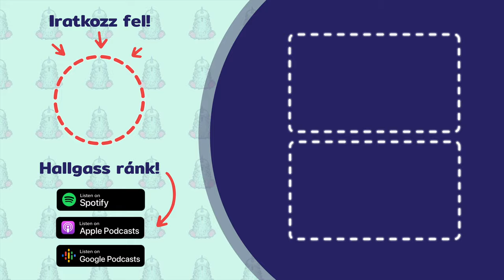Az EMBERI ÖREGEDÉS potenciális ÁLLATMODELLJE - Dr. Kubinyi Enikő - Pulicorn Podcast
Az emberiség hatása a vadvilágra… Nemcsak az állatok életterét, hanem a viselkedésüket is átformáltuk? Mai vendégünk Dr. Kubinyi Enikő biológus, az ELTE Etológia Tanszék tudományos főmunkatársa.

A Puli legyen veletek! 🐾
00:00 Intro
00:09 Hogyan jött létre az etológia? Mit vizsgál?
00:30 Az etológiából hogyan jött létre a kognitív etológia?
01:38 A kognitív etológia látóterébe hogyan kerültek a kutyák?
04:12 A kutyák etológiai szempontból miben voltak különlegesek a többi fajhoz képest?
05:39 Az állatok kötődése
08:02 Mennyire tudja egy kutya átvenni a gazdája érzelmeit?
09:14 Vakvezető kutya vs. Rendőrkutya kísérlet
11:49 A kutyák kommunikációjáról gondolkodásáról mit tudunk jelenleg?
19:47 A gyerekek és a kutyák közötti hasonlóság miből ered?
23:49 A kötődés miből alakult ki?
28:55 Az emberek amikor tenyésztették a kutyákat ez az infantilis állapot szándékos volt?
36:42 Miért pont a farkas lett az ember legjobb barátja?
40:04 A jelenlegi farkasokban a neofóbiát mi alakítottuk ki?
46:37 Az öregedés vizsgálatában miért jó egyed a kutya?
55:59 Az öregedés kutatással kapcsolatban rá tudtunk jönni bizonyos dolgokra?
58:53 A gyógyszer kutatások jelenleg hol állnak?
1:01:17 Ezek mikor jutnak el oda, hogy elérhető kezeléssé váljanak?
1:01:38 Csináltatok egy kutya bankot. Erről mit lehet tudni?
1:03:51 Van a kutyák DNS-ében elváltozás az öregedésben?
1:06:52 Mennyire hasonló a kutya és az ember DNS-e?
1:07:20 Az etorobotika mit takar és itt hosszútávon mi várható?
1:11:56 Sikerült találni mozgásformát, ami kivált az emberekből érzelmet?
1:12:43 A jövőben az időseknek a szociáliskötődéshez lesz-e igény robotra, kutyára, vagy mi lehet megoldás?
1:14:56 Az következő 10 évben milyen áttöréseket vársz nagyon?
1:17:26 Téged, a kutatást, a tanszéket hol lehet elérni?
1:18:15 Outro